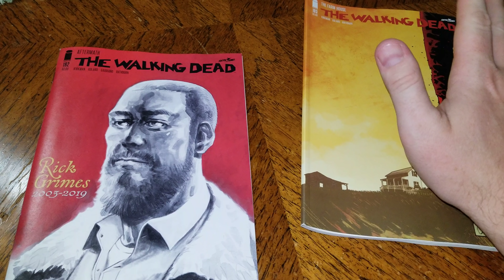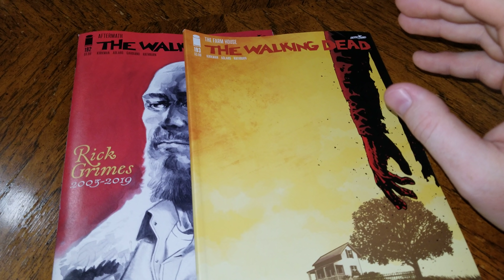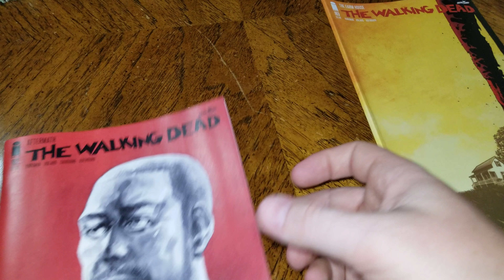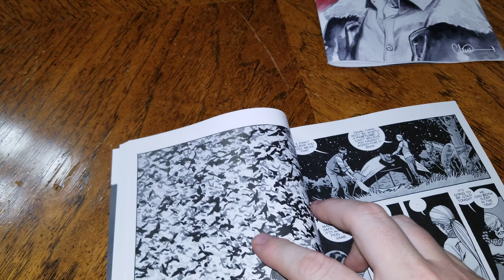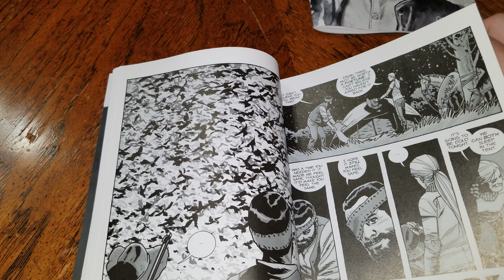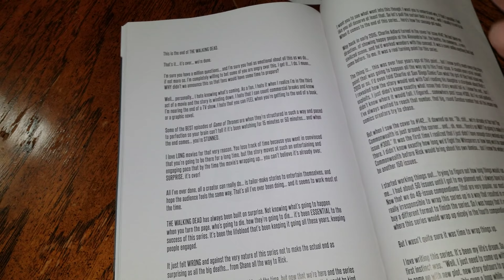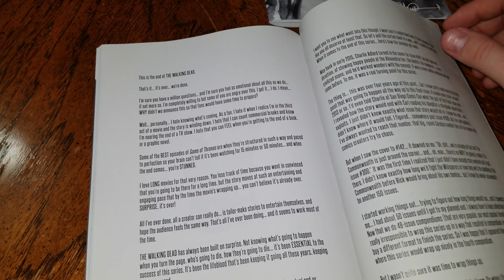The Walking Dead #193 changed the game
The Walking Dead #193 final issue comic book review